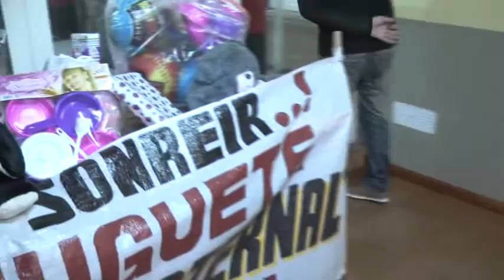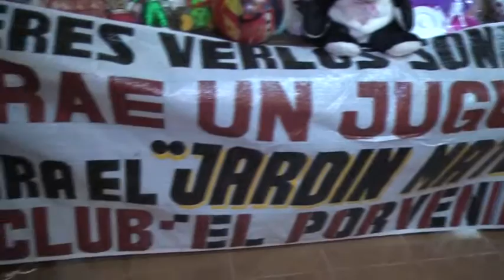C lub El Porvenir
Donacion